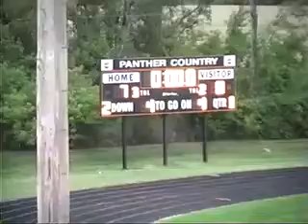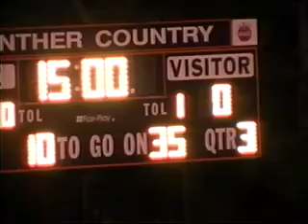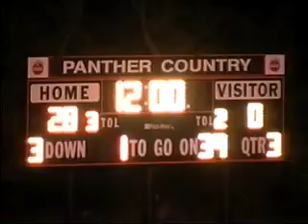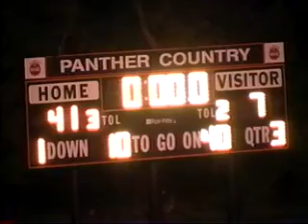v2052 mi alma 41 henlock 6 unk fb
Alma High School Football